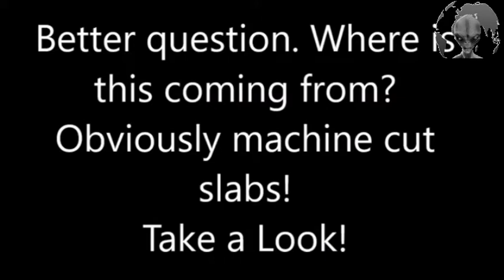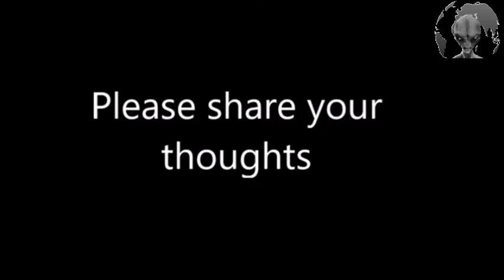Evidence of Ancient Stone Cutting Technology - Where is this coming from?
Where it came from?